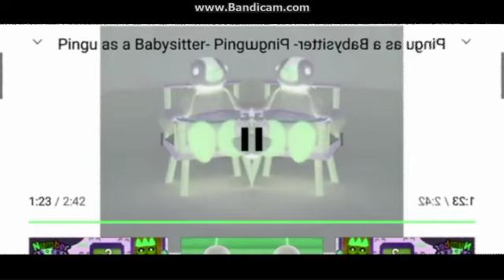(20th Babymomo Video) Green Lowers Babymomo CoNfUsIoN